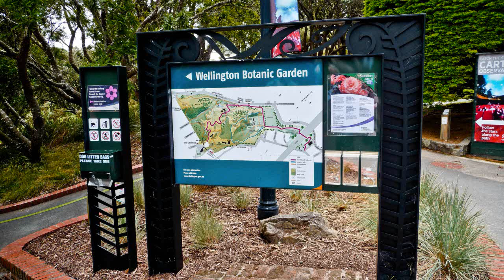The Garden On A Hill (Wellington) - Piano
Music Title: The Garden On A Hill (Wellington)
Composed and arranged by: PlsSmile4Me

An original piece of music I composed and arranged entitled "The Garden On A Hill (Wellington)". It is about the beautiful Botanic Garden in Wellington, New Zealand. Hope you enjoy watching, thanks :-)